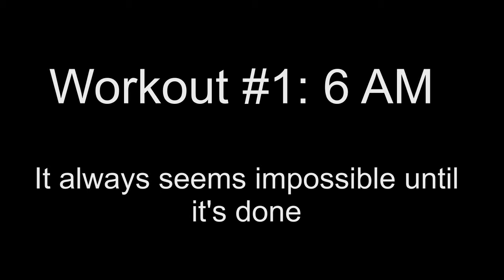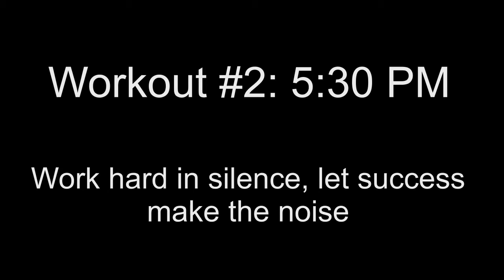Front Squat Workout for ATHLETES | Daily Grind (Ep. 041)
All the workouts I do are to improve sports performance.